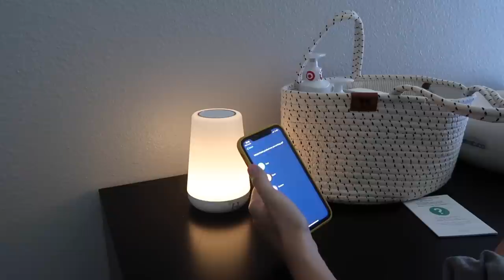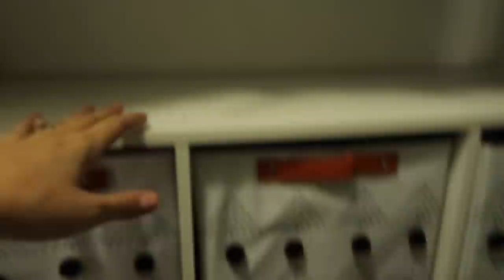BABY NURSERY IN MASTER BEDROOM ORGANIZATION + GETTING A NEW CAR | 36 WEEKS PREGNANT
Baby Crib
Lollipop Baby Monitor
Hatch Sound Machine
Keekaroo Changing Pad
Diaper Caddy
Macrame Baskets
Drawer Organizers
Baby Clothes Closet Dividers
Cube Organizer Shelf
Cube Storage Bins
Miss Fong Diaper Bag
Haakaa Manual Breast Pump
Spectra S2 Electric Pump
Baby Bath Seat
Ergo Baby Carrier
Boppy Pillow
Baby Hair Bows
Baby Beanies
Chicco Keyfit 30 Infant Car Seat
Chicco Stroller
Baby Lounger
Rory’s Car Seat
Laylah’s Car Seat
Fake Plant
Blackout Curtains
Platform Bed
Tripod Floor Lamp